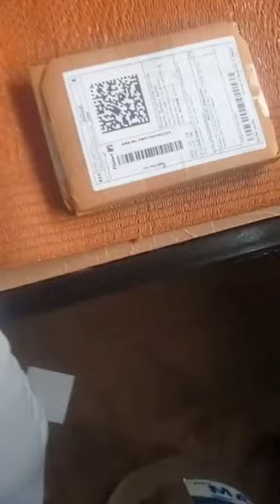Camera Lens Protector for Realme 11 Pro Plus 5g Realme 11 Pro 5g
hogwarts legacy

amigos

 drone camera phone

 football rules

 kabaddi player

 mittu mittu

 samsung galaxy s23 ultra blue

 what is lab banana

mc stan

 atma rama song

 bala

 bike rider

 drone

 jcb

 panda shirt

 123goi

 1600 meter world record

 5 minute ᴄʀᴀꜰ

555 tractor

 abcdefghijk

 about saddam hussein

 ak disassembly

 amitokosita

 aseel murga fight mianwali

 azura

 baby stop flute

 bakrid

 bala subramani song

 bhojpuri song

 ʙʜᴏᴏᴛ

 black and orange

 black pant matching shirt

 brr shibi shibi dop dop yes yes

 bullet bike

 cadillac escalade

 cake ke design

 car driving girls versus boys

 chak de india song

 ᴄʜᴀᴍᴀɴ

chand sa chehra

 chicken lollipop

 comedy kannada

 cr7

 daku

 daku song thar

 dandruff video

 devil shoes unboxing

 doctor set

 doraemon new show

 drishyakala singari melam

 dum dum

 ella pugazhum oruvan ᴏʀᴜᴠᴀɴᴜᴋᴋᴇ

ella pugazhum oruvan oruvanukke whatsapp status

 face skin

 fampay new card

 fauji ka gana

 film actress

 finches

 fire boltt phoenix

 food videos

 football best trick

 fronx

 futech mini ᴅᴇᴄᴏᴅᴇʀ

gadi gadi

 gan

 ganesha story

 gave me just a little bit of lockjaw

 gift

 ginny father

 google

 gopro 10 setup

 griha pravesh invitation video

 hayabusa bike

 helicopter

 helmet modified

 hjgjhgjhg ᴩɪᴄᴛᴜʀᴇꜱ

hogwarts legacy footage

 hogwarts legacy reaction

 hookah

 hot reels

 how to make a paper camera

 ice eating

 ima

 indian army

 iphone 15 price in ɪɴᴅɪᴀ

 iron man

 jindgi status hindi

 jisoo blackpink

 joker

 kalavathi song whatsapp status

 kannada song

 kapil sharma show bakra bakri ki prem kahani

 kar game

 karbi youtube channel

 kavvali kavvali

 king ᴋᴏɴɢ

kushi tv

 lab banana

 lagdi menu ambra di queen whatsapp status

 leo

 liger

 lil nas nike shoes unboxing

 lollipop aaja

 lungi dance short video

 magarmacch

 marvel studio

 masha allah

 ᴍᴀᴛʀɪx

mera balam thanedar

 michael

 mitchell starc best bowling

 modern arrow 26t cycle

 money credit card

 mr meat

 nai picture

 nimbaram saran ki comedy

 nirmal choudhary

 odia gaana

 oneplus 11r ᴜɴʙᴏxɪɴɢ

oneplus new

 oppo reno 8t 5g tamil

 patali kamariya bole

 patali kamariya patali kamariya

 paytm hdfc credit card apply

 pikachu

 pixel 6a

 poco latest phone 2023

 prank

 prank video

 ᴩʀᴏ

pulicha keerai recipe in tamil

 rameez drama

 rishi singh indian idol

 roman reigns fight

 s22

 samsung

 samsung axis bank credit card

 sanskriti boutique kolkata

 santali ᴠɪᴅᴇᴏ

saraswati chudachudi

 satan shoes nike unboxing

 scars treatment

 school school

 sexy boobs

 ship papa

 shishira

 shorts

 shorts video

 software developer short film hindi

 steve smith

 ꜱᴛᴏᴄᴋ

superman video superman video

 tata tiago nrg 2023 model

 tate

 tcn

 telugu new songs whatsapp status

 tent rain

 thema thema song

 tractor video

 train cleaning

 train ᴠɪᴅᴇᴏꜱ

 tate

 tcn

 tent rain

 thema thema song

 tractor video

 train cleaning

 train ᴠɪᴅᴇᴏꜱ

ttf

 udi udi jaaye patang

 unbreakable cover

 vincenzo movie

 waz

 wings phantom 800 review tamil

 xam'd lost memories

 xvideo dikhaiye

 youtube blue

 youtube card

 झुमका वाली

 बल्ला

राहत इंदौरी की शायरीyoutube